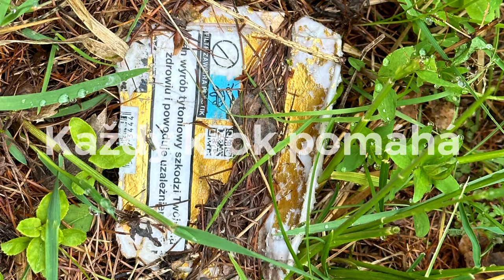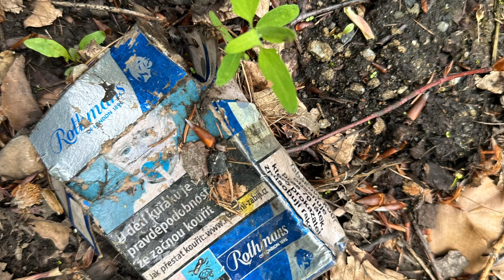Tom Borl, Každý krok pomáhá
Pomoc planetě Zemi 🙏🏻
Pojďme se navzájem inspirovat.

Moc děkujeme 🙏💙